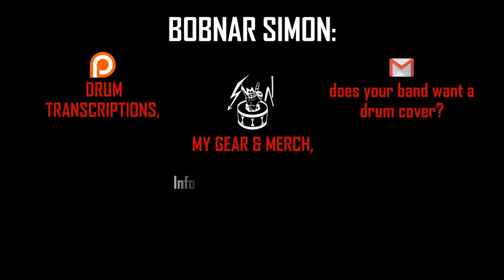DRUM COVER DEUTSCHLAND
Rammstein Deutschland drum cover. Drumming to Rammstein song. I tuned down the music and put is really quiet, because all other is blocked. I hope you like my drum cover of Deutschland by @RammsteinOfficial :)

Thanks to BAM Guitar Center for SABIAN cymbals and VATER Drumsticks...

rammstein members
Christoph Schneider (Drums),
Richard Z. Kruspe (Guitar),
Paul Landers (Guitar),
Till Lindemann (Singer),
Oliver Riedel (Bass Guitar),
Flake Lorenz (Keyboards)
Discography:
◄ Herzeleid (1995)
Wollt Ihr Das Bett In Flammen Sehen
Der Meister
Weißes Fleisch
Asche Zu Asche
Seemann
Du Riechst So Gut
Das Alte Leid
Heirate Mich
Herzeleid
Laichzeit
Rammstein

◄ Sehnsucht (1995)
Sehnsucht
Engel
Tier
Bestrafe Mich
Du Hast
Bück Dich
Spiel Mit Mir
Klavier
Alter Mann
Eifersucht
Küss Mich (Fellfrosch)

◄ Mutter (2001)
Mein Herz Brennt
Links 2 3 4
Sonne
Ich Will
Feuer Frei!
Mutter
Spieluhr
Zwitter
Rein Raus
Adios
Nebel

◄ Reise, Reise (2004)
Untitled
Reise, Reise
Mein Teil
Dalai Lama
Keine Lust
Los
Amerika
Moskau
Morgenstern
Stein Um Stein
Ohne Dich
Amour

◄ Rosenrot (2005)
Benzin
Mann Gegen Mann
Rosenrot
Spring
Stirb Nicht Vor Mir (Don't Die Before I Do)
Zerstören
Hilf Mir
Te Quiero Puta!
Feuer Und Wasser
Ein Lied

◄ Liebe Ist Für Alle Da(2009)
Rammlied
Ich Tu Dir Weh
Waidmanns Heil
Haifisch
B
Frühling In Paris
Wiener Blut
Pussy
Liebe Ist Für Alle Da
Mehr
Roter Sand
Führe Mich
Donaukinder
Halt
Roter Sand (Orchester Version)
Liese

◄ XXI Klavier (2015)
Frühling In Paris
Feuer Und Wasser
Nebel
Sonne
Klavier
Wilder Wein
Ohne Dich
Ein Lied
Roter Sand
Engel
Seemann
Donaukinder
Mein Herz Brennt

◄ VIDEO & SOUND:
◄ I PROUDLY ENDORSE:
I'm Bobnar Simon, the drummer from Slovenia. I make drumcover & funny interpretations on drums. Currently, I'm the drummer of band Vulvathrone, session/live drummer of Melechesh (from 2016 on) and I also play as one man band with funny stand up drum shows :)

66Samus, Alex Rudinger, Alexander P, Anthony Barone, Aquiles Priester, Avery Drummer Molek, A-Yeon, Brooke C, Cobus, Cooper Drummer, David Diepold, Delta Empire, Drummers from Hell,